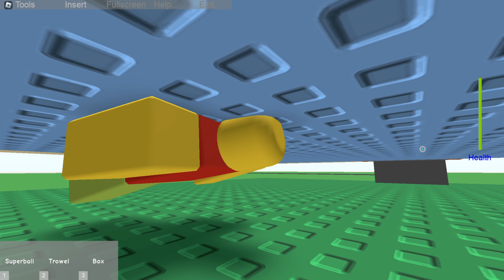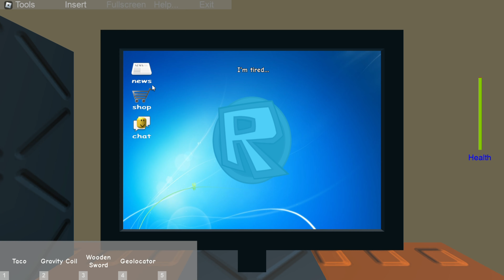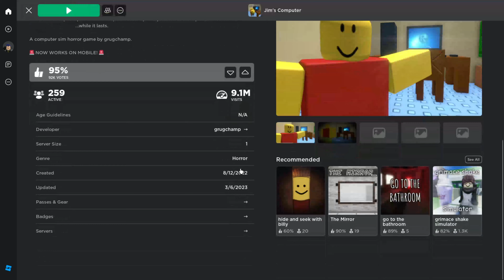Roblox : JIM'S COMPUTER IS ACTUALLY HORRIFYING